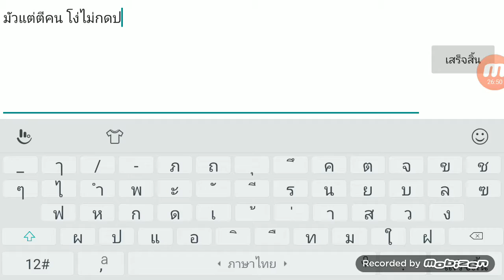หนึ่งrcกำแพงเพชร(4)